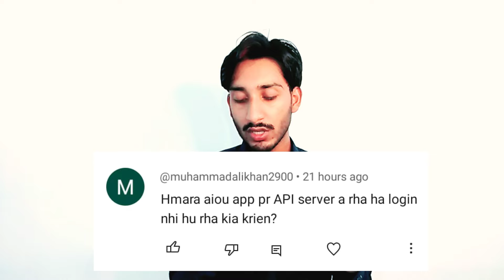AIOU 04 Important Update || September 24, 2024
Hi, I am Asmatullah Awan This is My Channel Name The AIOU For All Allama Iqbal Open University Information...

How You Link With Me Join My WhatsApp Channel Now